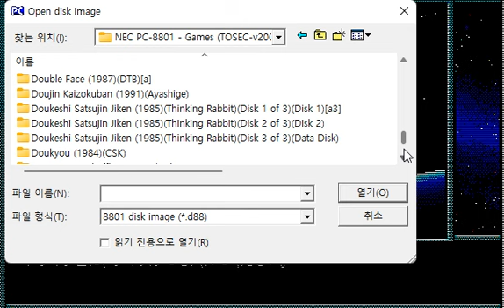[NEC PC 8801] 드래곤 아이즈 - 더 스페이스 오페라 드래곤 아이즈(1991)